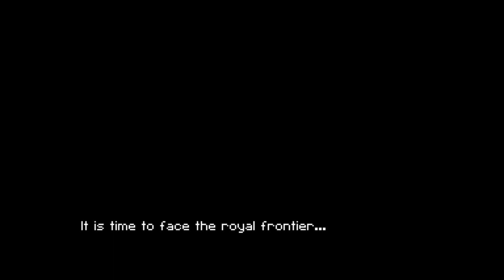For the first and LAST time, ROYAL FRONTIER